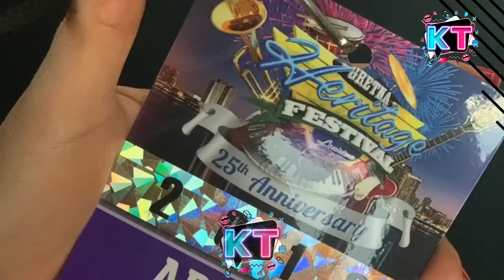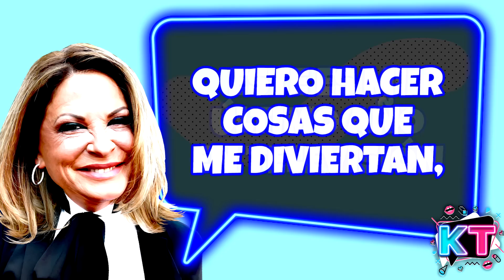ENTERATE Ana Maria Polo SI se va de Telemundo Caso Cerrado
Cuando el rió suena es por que lleva piedras dice el dicho está sonando el chisme, el rumor, el cotilleo y de eso se armo el bochinche que la Doctora Ana Maria Polo deja Telemundo ¿Y que ya no habrá más Caso Cerrado? ¿Que dé cierto es este bochinche?

🔥 Hola hola bienvenidos, somos Karol & Tamiko, televidentes y fanáticas como tu.

Además de comentar de los shows y realities de televisión como Mira Quien Baila, Pequeños Gigantes, Nuestra Belleza Latina y muchos mas.  Aquí encontraras videos de lo ultimo sobre los presentadores y programas  de Univisión como Karla Martinez y Ana Patricia Gamez de Despierta América, Lili Estefan y Raul de Molina de El Gordo y la Flaca. También de Telemundo como Adamari Lopez y Rachel Diaz de Un Nuevo Día y Maria Celeste Arraras de Al Rojo Vivo.  Además encontraras los últimos chismes de Chiquis Rivera, Marjorie de Sousa, Julian Gil, Gabriel Soto, Ninel Conde, Atala Sarmiento, Galilea Montijo, Laura Bozzo, Jorge Ramos del noticiero univision, J Blavin, Maluma, Shakira, Jennifer Lopez,  Suelta La Sopa, Primer Impacto, entre otros. Si esta trending esta aquí

💌ENVIAME UNA TARJETITA:

📬 Karol & Tamiko
11901 Santa Monica Blvd. Suite 626